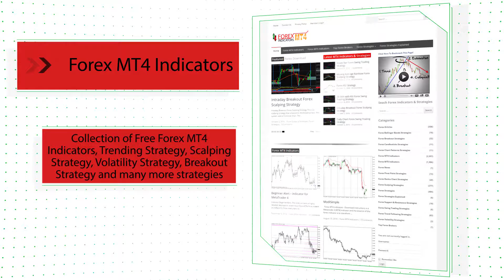JBrainTrendSig1 – indicator for MetaTrader 5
Download JBrainTrendSig1 – indicator for MetaTrader 5

-About-

Forex Strategies
Forex Indicators
Forex Systems